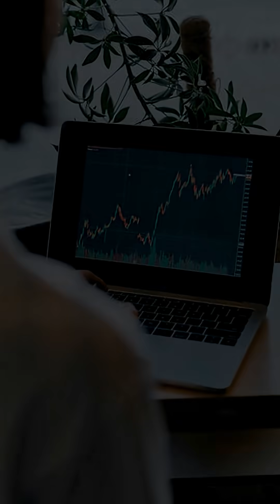10 Emerging Technologies in 2025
The future is already here—are you ready for it? 🌍 In this video, we explore the Top 10 Emerging Technologies of 2025 that are set to transform how we live, work, and connect. From self-charging structural batteries to AI agents, post-quantum cryptography, and even green energy from saltwater, these breakthroughs are shaping industries and redefining daily life.

Discover how biotech, AI, clean energy, and digital trust systems are pushing us into a new era of innovation. Don’t just watch the future happen—get ahead of it!